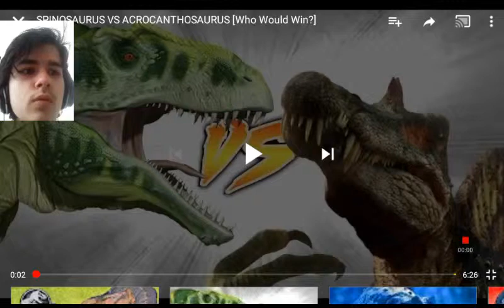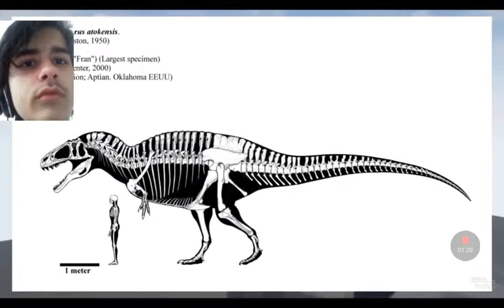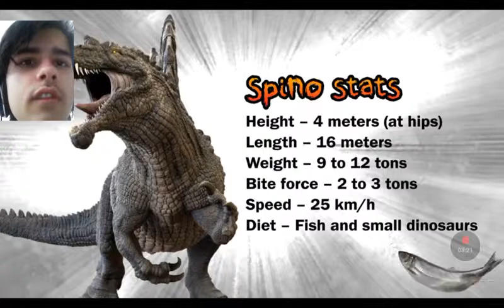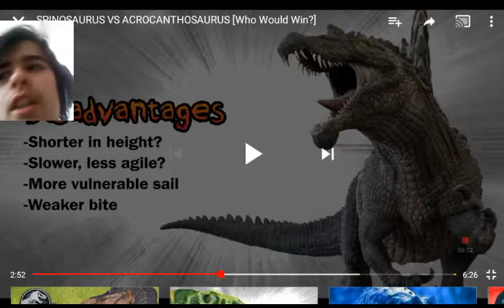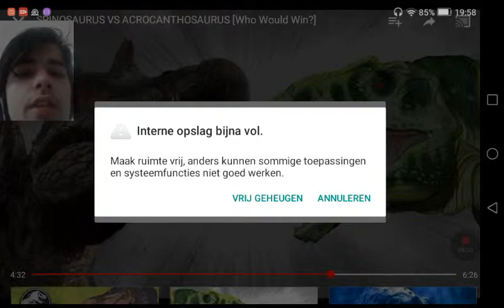27 mei 2019